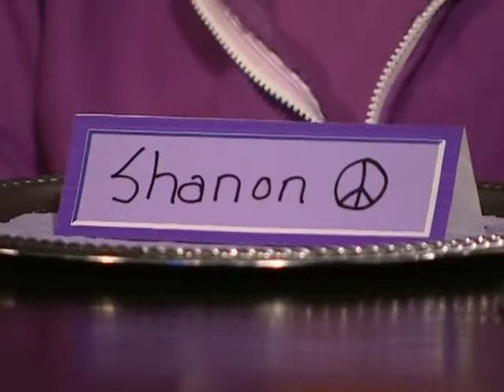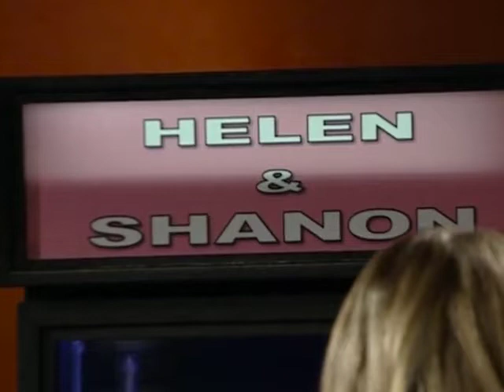Pink Team Decides to Send Daughter Home Over Mom | The Biggest Loser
Helen and Shanon ask for Shanon to be sent home. Will their fellow contestants respect their wishes?  | From Season 7 Episode 7